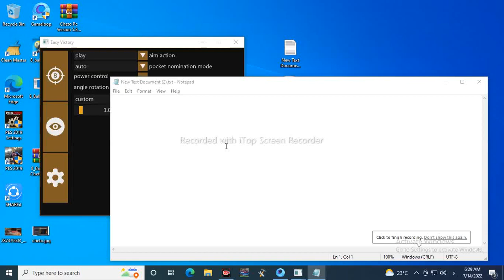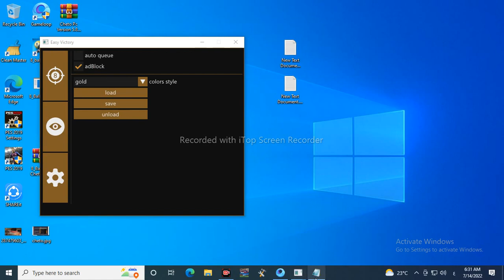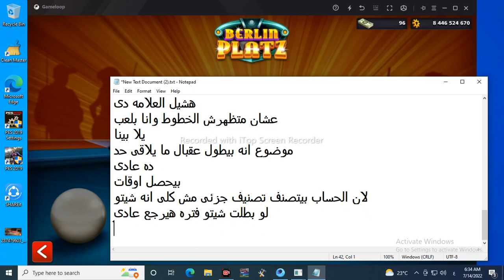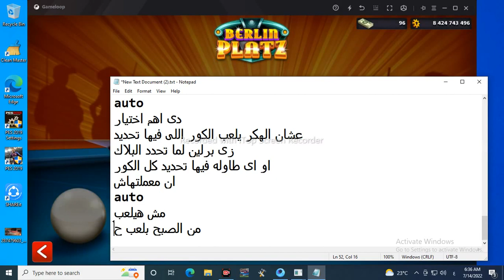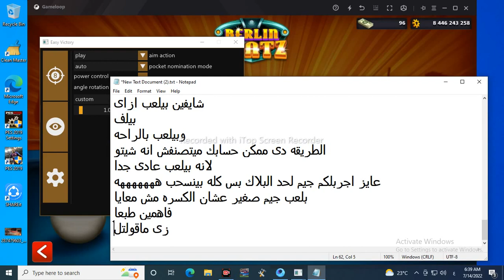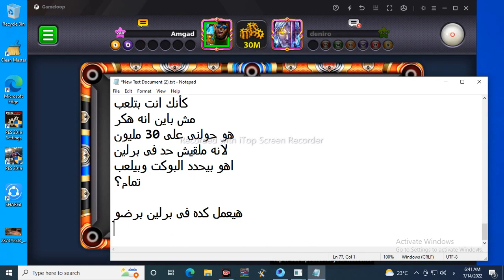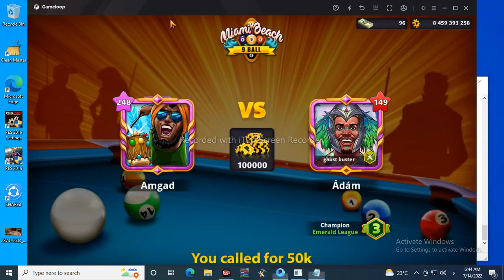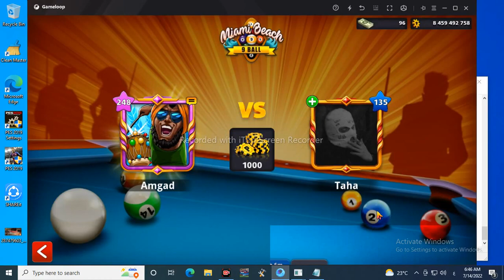الشيتو الجديد المعدل للكمبيوتر وحل مشكلة البلاك في طاولة برلين Cheto Pc Berlin Table Fixed ✅💯 ✅5.8.0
رابط تحميل أداة حل مشاكل الهاك
Aio Runtimes :